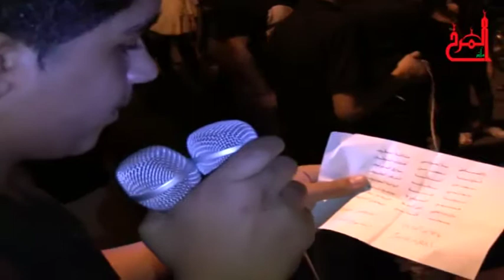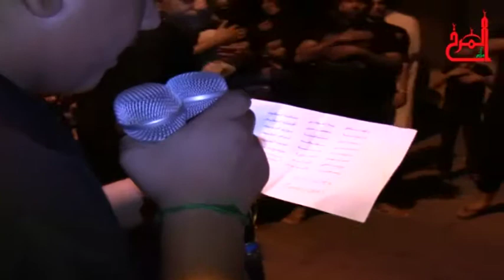السيد نعمة خليل استشهاد الامام الصادق 1434هـ 1